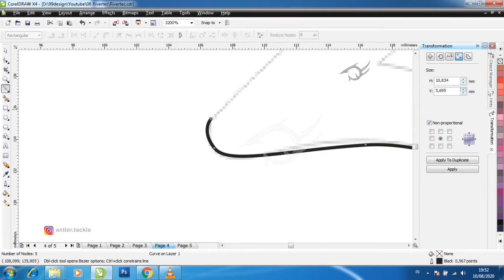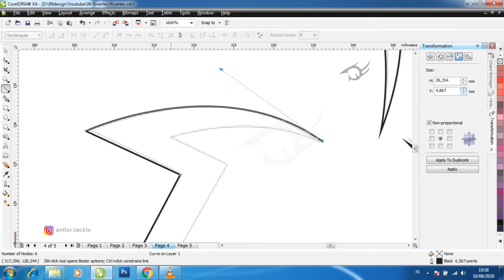Trout Fishing Logo (Sold) || Antler Tackle